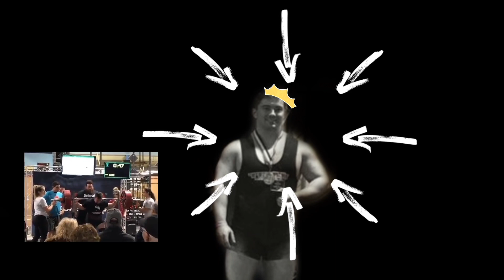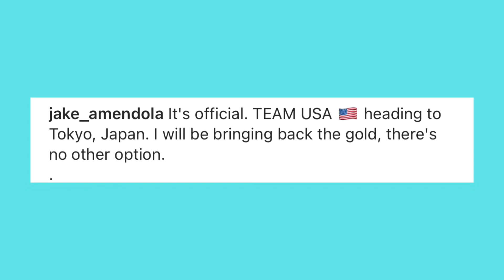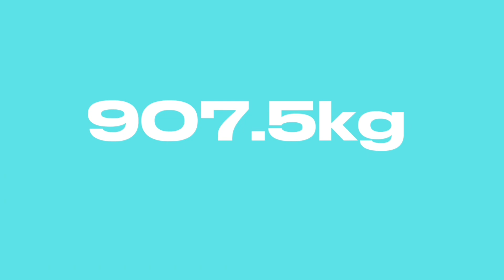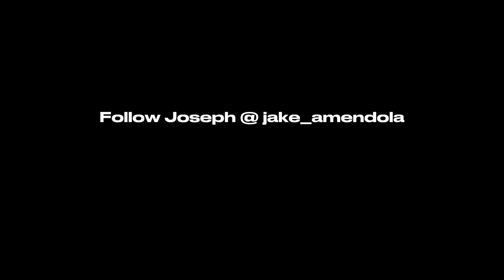The Greatest Raw Powerlifters of our Generation: Joseph Amendola | 2018 - 2022 | 105kg Class | #10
The collated top ten list series is based upon the respective athlete’s average total within the past five year (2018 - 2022). All federations, which conducts systematic and rigorous testing of their respective raw athletes were accounted.